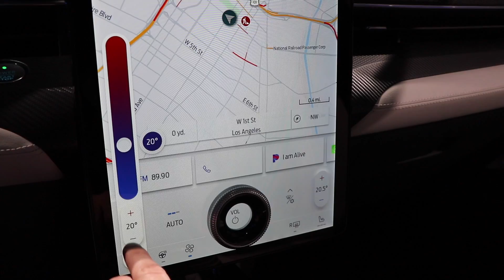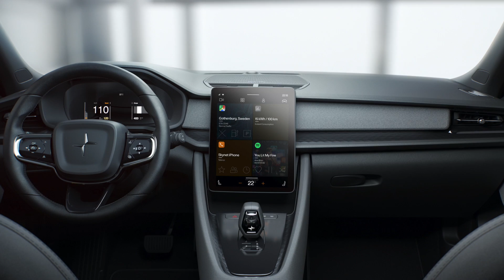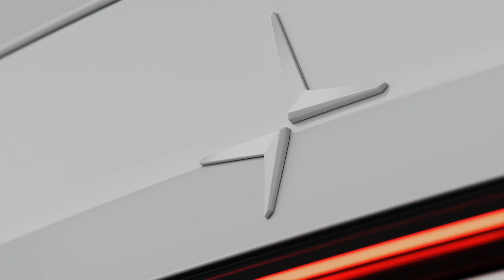6 EVs I'm excited about in 2020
Ford Mach-E

Range: 210-300 mile

Price point: Starting at $44K

Tech: Sounds promising but way too early to comment

Broad appeal

Approachable design

Concern: will they be able to make this profitable with a 99 kWh battery for 300 miles

Rivian R1T /R1S

Range: 230-400

Price point: Starting at $69K

Tech: Looks to be pretty awesome

Thoughts:

Their adventure lifestyle brand

Attention to detail (flash light in door, luggage tunnel door that doubles as a seat/step)

VW ID.3

Range: 205-340 miles (WLTP)

Price: starting at under $33,000

Tech: Way too soon to tell

Thoughts:

For the price it’s very functional for international markets like Europe and China.

I’d really love to see them sell this vehicle in the US as an EV around $33K is very appealing

Polestar 2

Range: 250-275 miles WLTP

Price: Starting $45K

Tech: Fully integrated Android Auto with Google Assistant, Google Maps, and Google Play Store

Thoughts:

Direct sale model

Size should make it very appealing to large EV markets

Model Y

Price: Starting at $39K

Tech: Well, it’s the best in the auto industry right now

It’s not as flashy as the Cybertruck, it’s going to appeal to a very broad market of people - even more than the Model 3, I expect.

Price: Starting at $100K

Tech:

Brand new battery pack architecture, BMS, and performance motor for Roadster-like performance.

I’m a big believer in rolling your most expensive, bleeding edge tech out to your cars that have the best margin. A plaid Model S seems to make sense.

Could this be the introduction of Maxwell tech? Production would be low volume enough to allow Tesla a slow ramp up of their own battery tech.